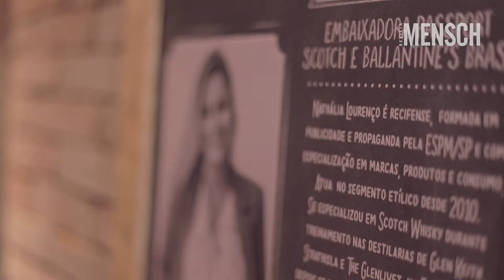Revista MENWCH - Mundo do Whisky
Vamos falar um pouco de whisky? E claro, provar diferentes tipos e formas de tomar. Essa é a proposta do "Mundo do Whisky" que está acontecendo até dia 12 no @riomar_recife. Conversamos com a embaixadora Chivas Marina Rufino para entender um pouco mais da ação.